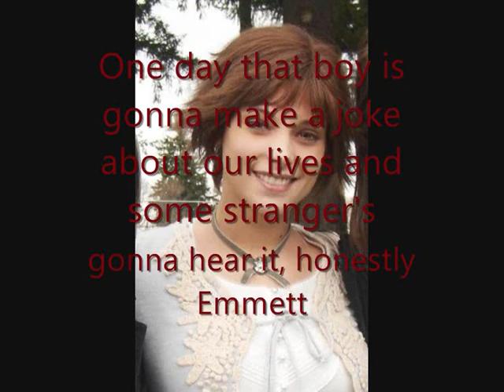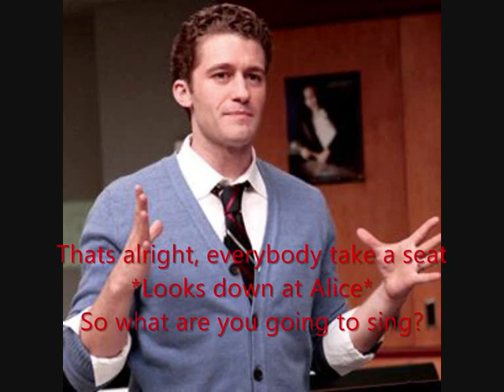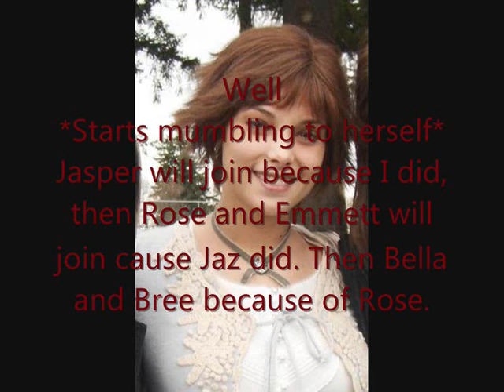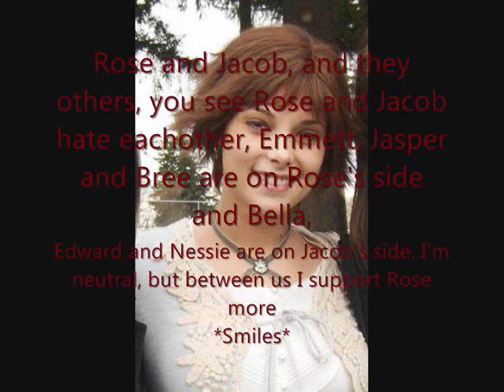Glee Meets Twilight 1x2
This is episode two of my Glee Meets Twilight Series

This one is alot better than the first because I used a different system that works alot better